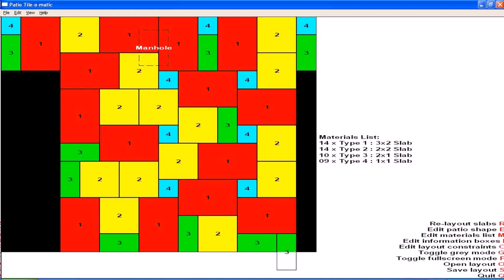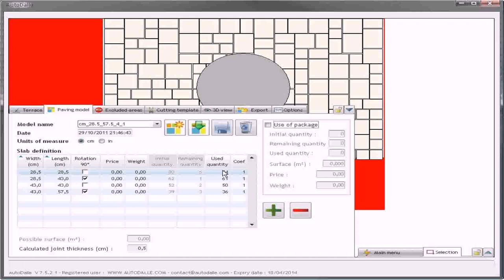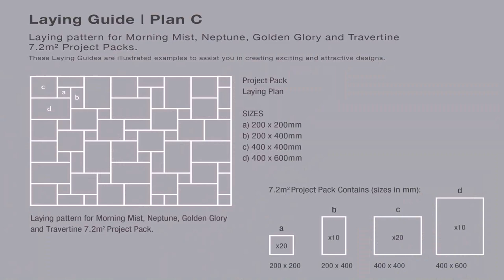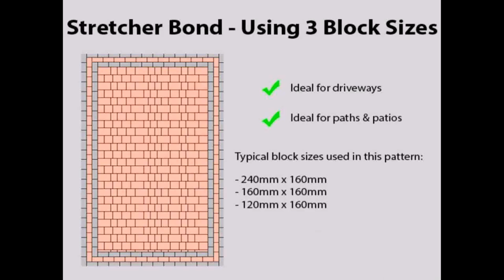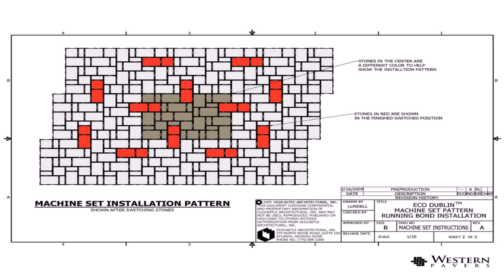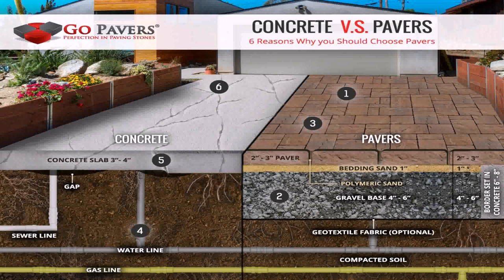Paving Slab Patterns 2 Sizes